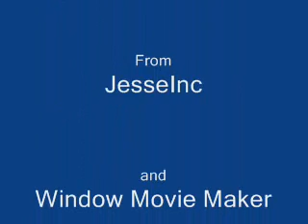pink pivot great battle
my best movie yet